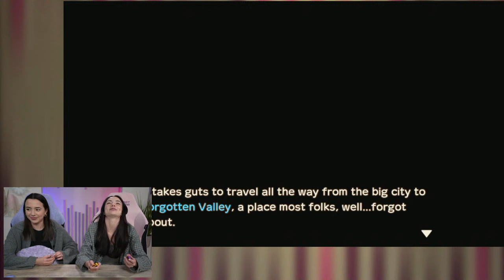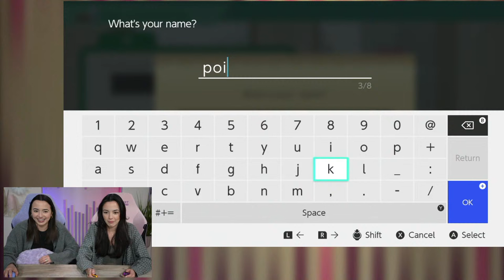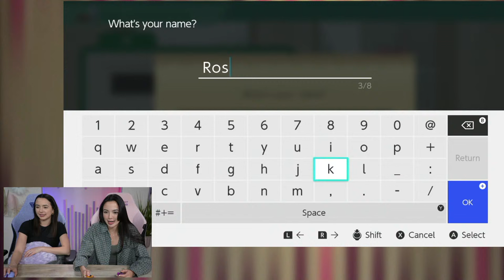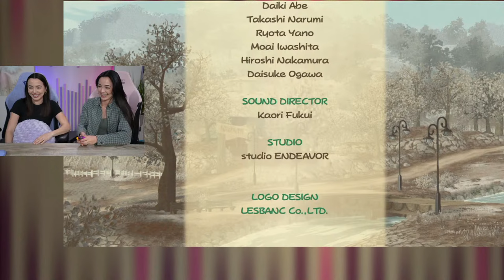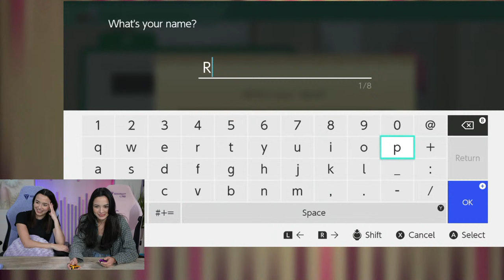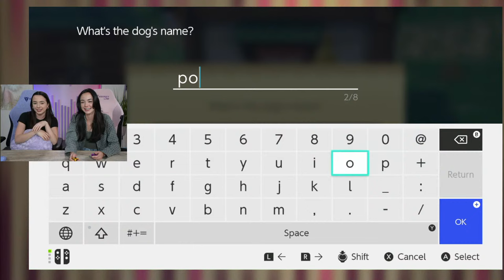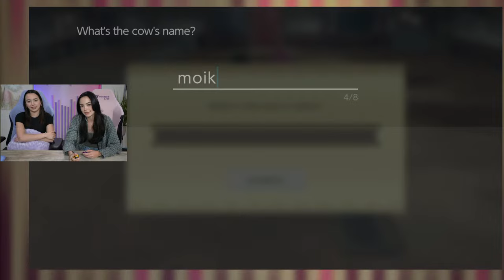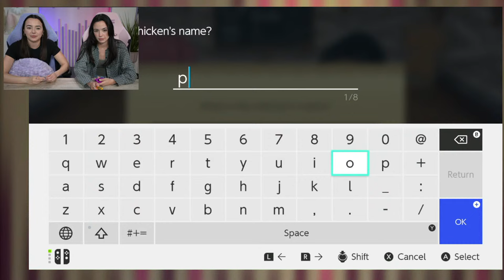Finding a Husband in Story of Seasons PT 1 Cozy Game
Today we're playing Story of Seasons, A Wonderful Life! We farm and find ourselves a love interest!